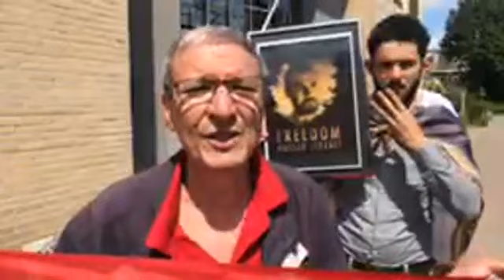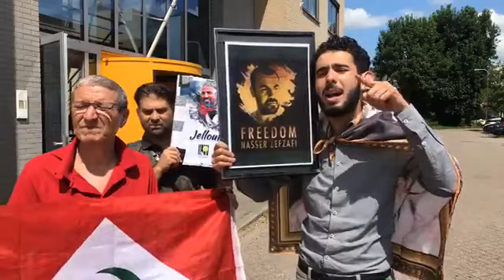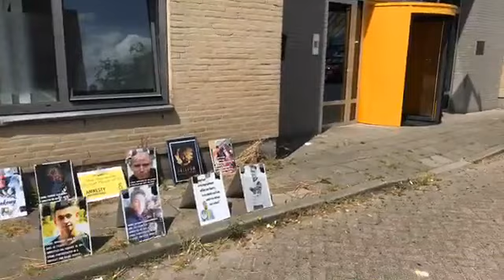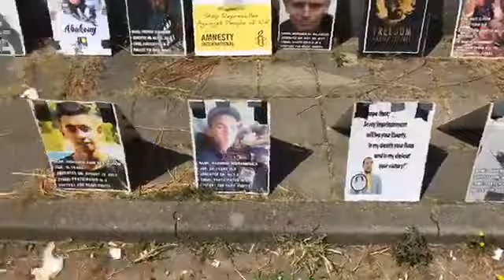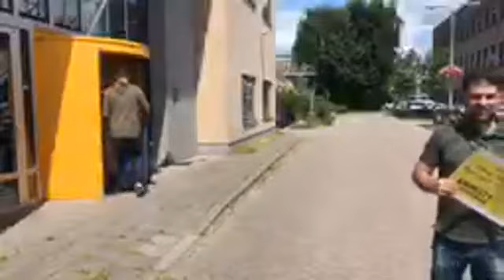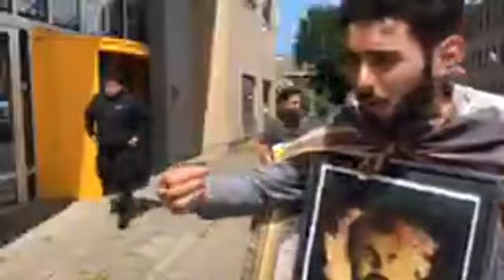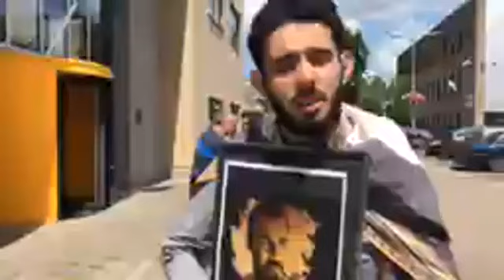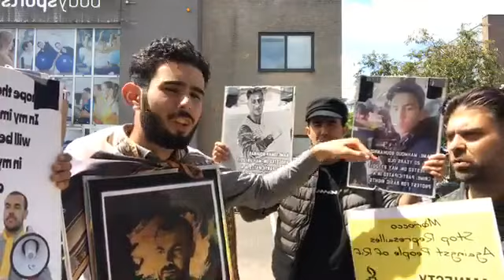شن طن وقفة أمام القنصلية الفثارية بي اتريخت